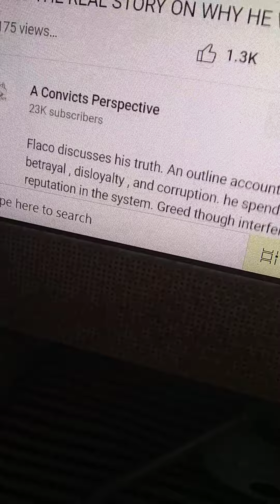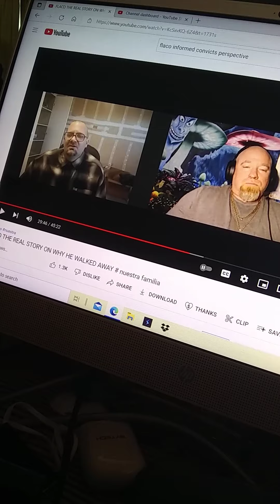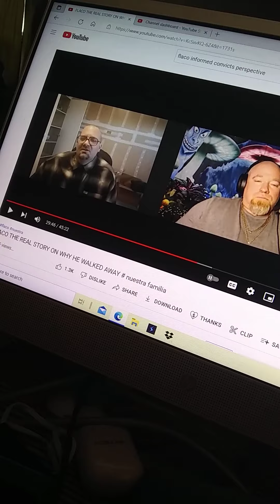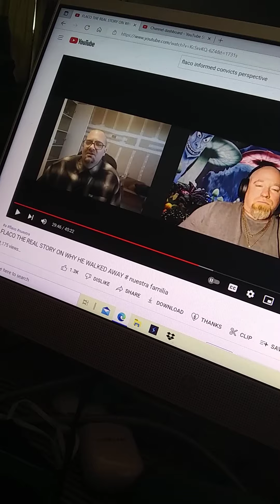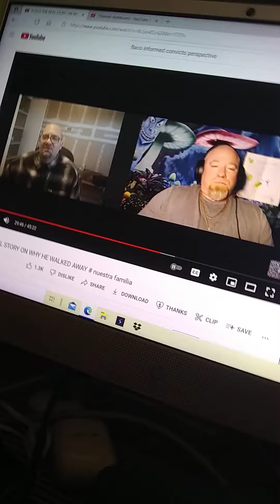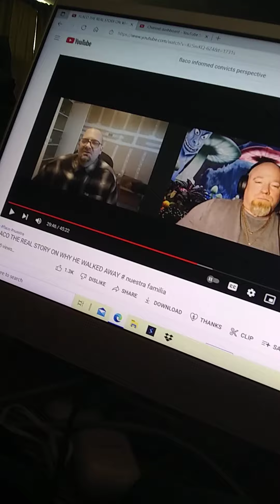FLACO (A Convicts Perspective) Explains Why He Snitched on NF (Individuality Doesn't Exist in Gangs)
Flaco is honest about the fact that he snitched on his former criminal organization. When you decide to join a criminal organization, you forfeit the right to be an individual because you consciously decided to engage in groupthink. It's odd that people who made that choice to join a gang all of a sudden become informants once they feel annoyed, disrespected or dissatisfied on an individual level.